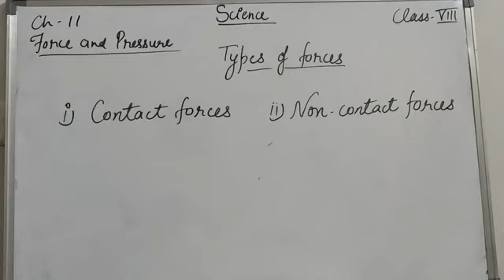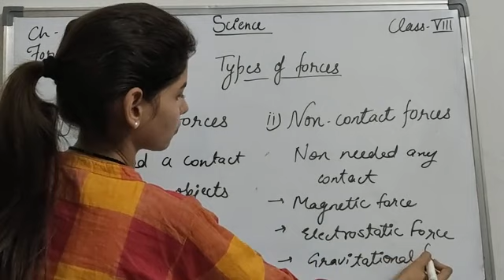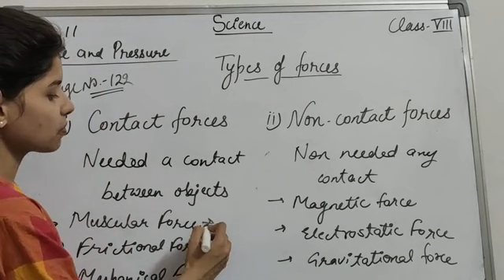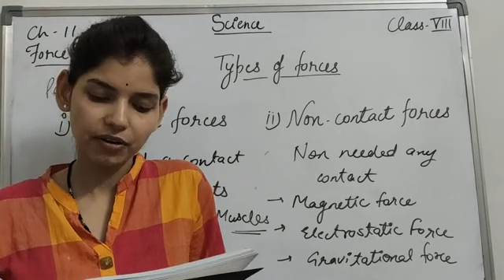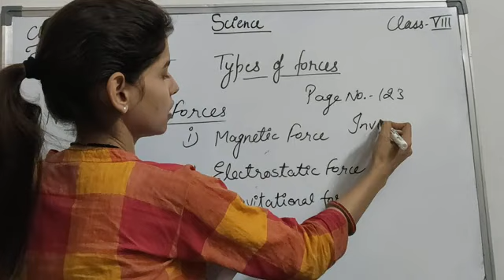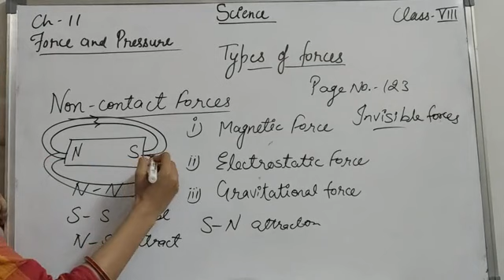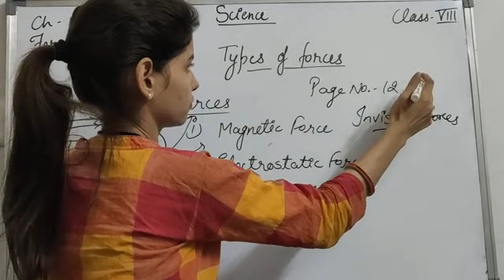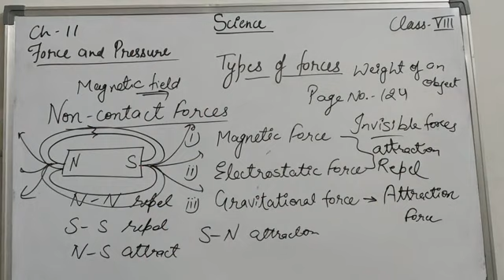CBSE class 8 science (educate let's learn) chapter 11 force and pressure topic- types of forces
I have explained about types of forces contact and noncontact forces in this video.
Science by Deepti Sharma